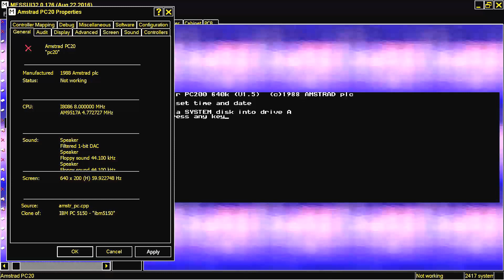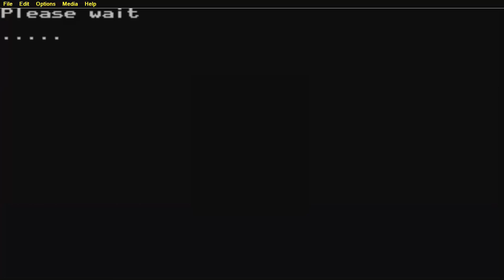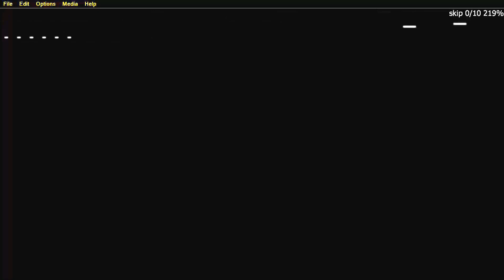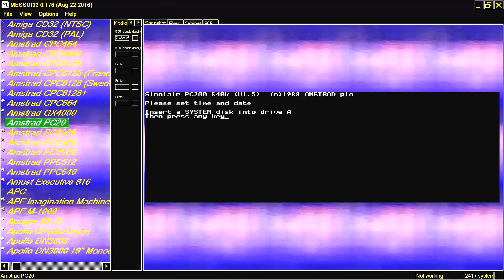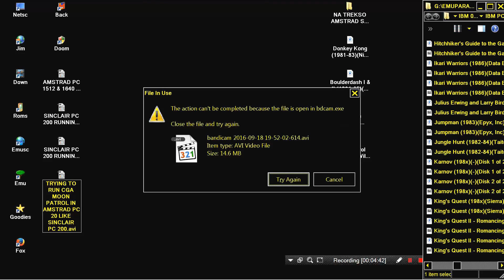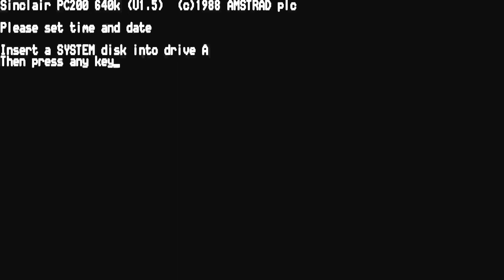AMSTRAD PC 20 TRYING TO LOAD CGA MOON PATROL LIKE SINCLAIR PC 200 IN MESS